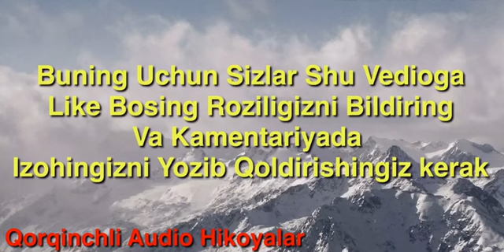Primyera Enaga-ga Eslatma 4 Muhlislar Talabiga Binoan Bu Safar Juda Daxshatli Boladi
Kanalga obuna boling Vedioga Like Bosing Xamma Kursin Bizdan Uzoqlashmang Biz Bilan Qoling